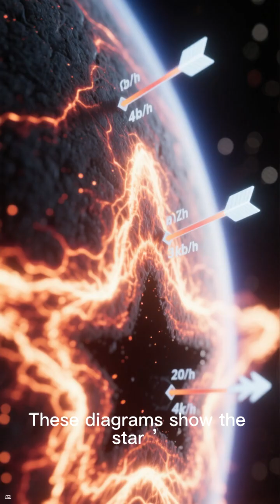A Young Star's Rapid Magnetic Cycle Scientists Watch a Star’s Magnetic Poles Flip Every Two Years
“A Star with a 2-Year Magnetic Cycle Shocks Astronomers!”

“This Young Sun Spins Wildly — And It’s Teaching Us About Our Own!”

“Scientists Watch a Star’s Magnetic Poles Flip Every Two Years”

“Iota Horologii: The Hyperactive Twin of Our Sun”

“What a Young Sun Looks Like: Magnetic Chaos Every 2 Years”